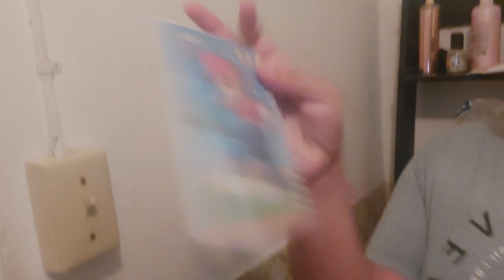I Have a Super Mario Note Book In The moment